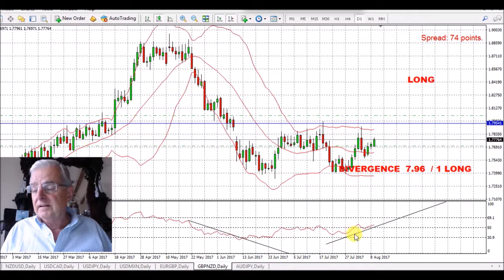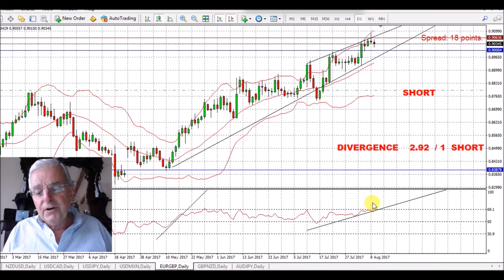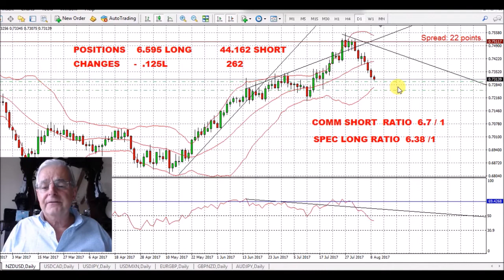forex successful strategies using rsi technical analysis, CFTC COT fundamental information 4 winning